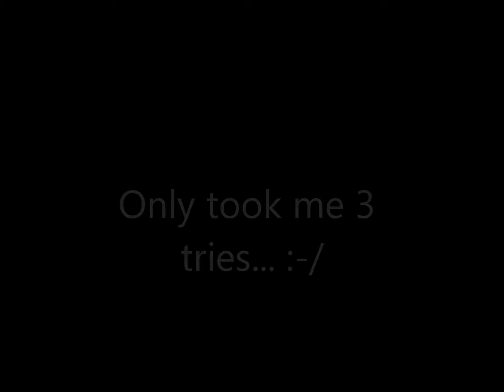Afraid of Monsters - Episode 7 (Wall of sobs)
This just gets worse and worser...